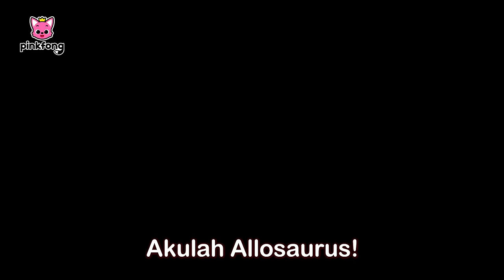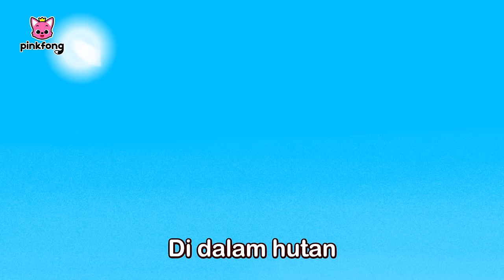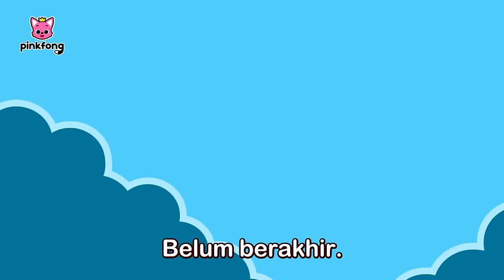[Top 13] Kumpulan Kartun Anak | Main Rumah Sakit, Petak Umpet, Dinosaurus Musikal | Baby Shark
Anda sedang nonton Kumpulan Kartun Anak dari Pinkfong dan Baby Shark.

00:00:00 Petugas Polisi Terluka! (The Police Officer is hurt!)
00:09:01 Petak Umpet bersama Keluarga Hiu (Hide and Seek with the Shark Family)
00:14:56 Rumah Sakit Anak (Children's Hospital)
00:23:48 Petak Umpet di Hutan bersama Keluarga Hiu (Hide and Seek in the Jungle with the Shark Family)
00:29:18 Tut tut, Petak Umpet bersama Keluarga Hiu (Toot toot, Hide and Seek with The Shark Family)
00:34:53 Hammerhead Shark and Shark Family
00:43:45 Tiga Monyet Kecil (Three Little Monkey)
00:52:38 Tulangku Patah! (My Bone Is Broken)
01:01:30 Aduh! Mataku Perih (Prickle! My Eyes Sting)
01:10:22 Aku Adalah Allosaurus (I'm An Allosaurus)
01:16:53 Oviraptor, Si Pencuri Telur (Oviraptor, the Egg Thief)
01:23:05 Bayi T-rex yang Penakut (Scared Baby T-rex)
01:29:02 Spinosaurus vs. Tyrannosaurus-Rex (Spinosaurus vs. Tyrannosaurus-Rex)